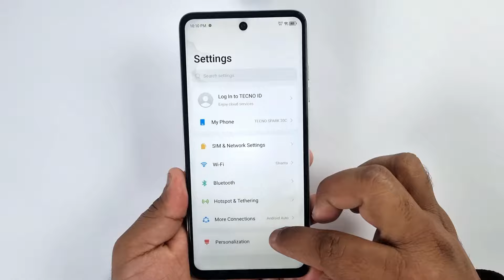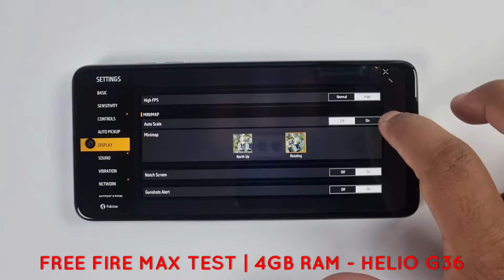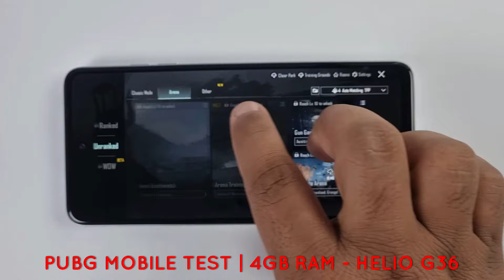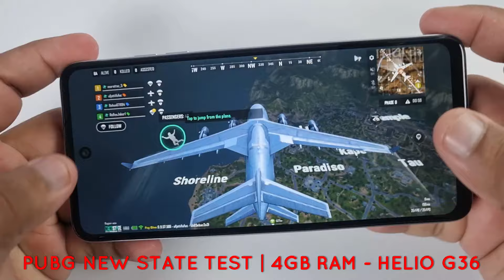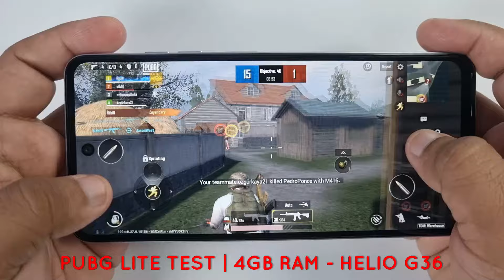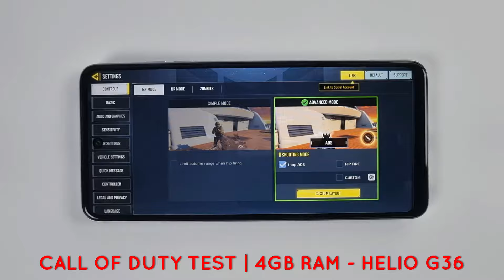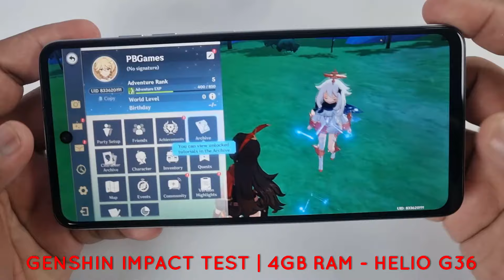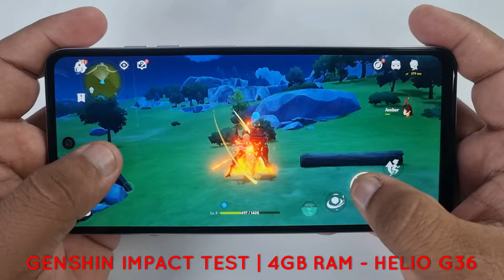Tecno Spark 20C 8+ Games Test - PUBG/FREE FIRE/GENSHIN/ASPHALT 9/ Call Of Duty/New State - G36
0:00 Start
0:36 Garena Free Fire Test
3:38 Free Fire Max Test
6:42 PUBG Mobile Test
9:43 PUBG New State Test
12:46 PUBG Mobile Lite Test
15:47 Asphalt 9 Test
17:49 Call Of Duty Test
20:50 Genshin Impact Test